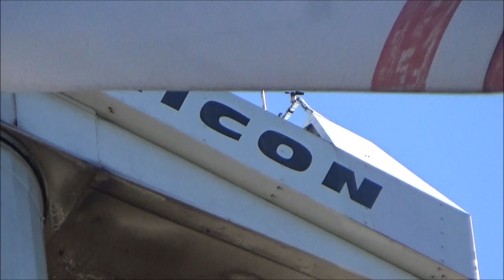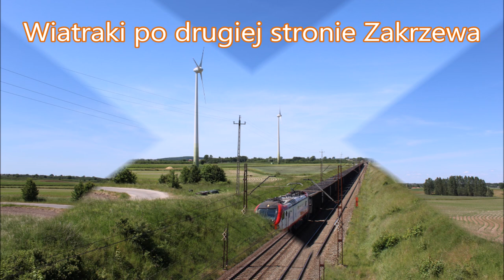Wiatraki w Zakrzewie gm. Babiak